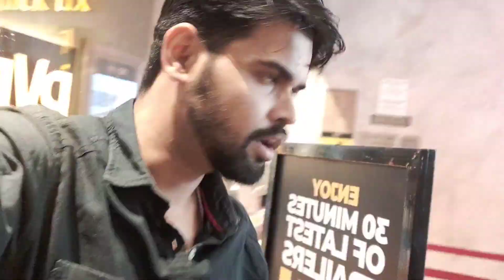First Cinema Experience as a Couple 💏💖 | Mukesh Aryan vlog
aranmanai 4 theatre response
aranmanai 4 theatre reaction hall
aranmanai 4 theatre reaction video
aranmanai 4 theatre reaction video public
aranmanai 4 huge public reaction
aranmanai 4 theatre clip
aranmanai 4 theatre mein
aranmanai 4 theatre public reaction video
aranmanai 4 huge public
aranmanai 4 theatre review
aranmanai 4 movie theatre reaction
evening vlog with my wife
evening vlog couple vlog
best couple vlog YouTube
wife and husband vlog
wife and husband vlog video
love marriage couple vlogs
husband wife daily life vlog
couple vlog day in our life
first day after married vlog
husband wife romantic couple vlog
couple romantic vlog new video
romantic couple vlogs
most romantic couple vlog new video
romantic couple travel vlog
a day in my life couple vlog
couple love story vlogs
new married couple vlog
new married couple new vlog
married couple travel vlog
best couple vlogger on youtube
youtube couple vloggers
our first couple vlog
living relationship couple vlog
productive day in my life vlog
romantic couple in real life vlog
day in my life at home vlog
day in my life at travel vlog
husband and wife couple vlog
couple vlog youtube channel
day in life as a couple
a day in my life short vlog
day in my life vacation vlog
cute couple romantic vlog video
a day in the life vlog
daily vlogging
daily vlogs youtube channel
daily routine for girl vlog
day in my life youtube vlog
daily life vlog in india
how to make daily youtube vlog
day in my life youtube channel
day in my life cooking vlog
day life in india vlog
day in my life vlog with wife
day in my life vlog baby
daily lifestyle vlog
dail lifestyle mini vlog
india daily life vlog
my first vlog on YouTube channel
day in the life family vlog
lifestyle vlogs youtube
mukesh aryan vlog
mukesh aryan latest vlog
cinema hall reaction video
cinema hall full vlog
aranmanai 4 cinema hall reaction video
theatre vlog
theatre vlog video
cute couple daily vlog video
husband wife travel vlog
husband wife vlog
husband wife a day in the life vlog
cinema hall vlog
a day in my life vlog
couple vlog